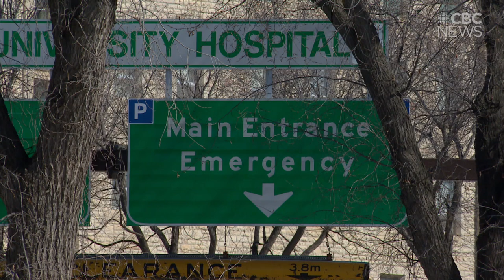Saskatoon family says health-care system failed their son in months leading to fatal stabbing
Thomas Hamp waited more than a month after stabbing for psychiatric assessment